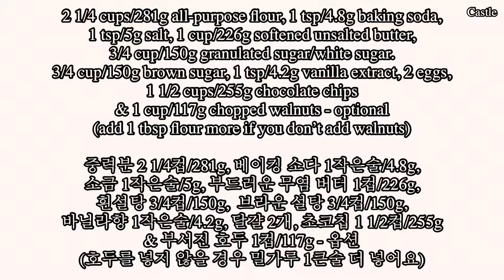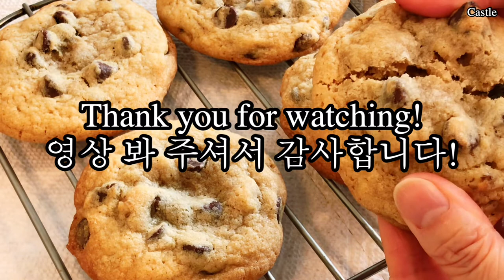Chocolate Chip Cookies 초코칩 쿠키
Delicious Chocolate Chip Cookies!
Fun to make delicious chocolate chip cookies with children!
I hope you try this recipe.

맛있는 초코칩 쿠키!
미국인들이 가장 즐겨먹는 쿠키입니다!
아이들과 함께 만들기 쉽고 맛있는 초코칩 쿠키 만들어요!
영상 공유해 주세요!

Ingredients:
2 1/4 cups/281g all-purpose flour
1 tsp/4.8g baking soda
1 tsp/5g salt
1 cup/226g softened unsalted butter - room temperture
3/4 cup/150g granulated sugar/white sugar
3/4 cup/150g brown sugar
1 tsp/4.2g  vanilla extract
2 large eggs
1 1/2 cups/255g chocolate chips
1 cup/117g chopped walnuts - optional (add 1 tbsp flour more if you don’t add walnuts)

식재료:
중력분 (all-purpose flour) 2 1/4컵/281g
베이킹 소다 1작은술/4.8g
소금 1작은술/5g
부드러운 무염 버터 1컵/226g - 실내온도
흰설탕 3/4컵/150g
브라운 설탕 3/4컵/150g
바닐라향 1작은술/4.2g
달걀 2개
초코칩 1 1/2컵/255g
부서진 호두 1컵/117g - 옵션 (호두를 넣지 않을 경우 밀가루 1큰술 더 넣어요)

Butter Cookies video link:
버터쿠키 영상 링크: